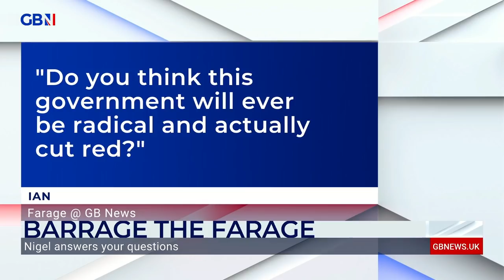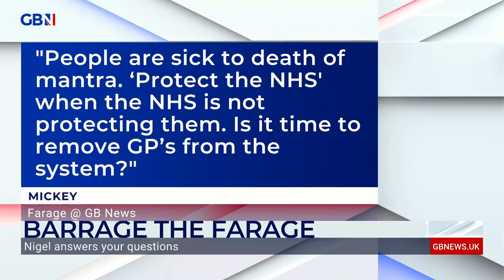Barrage the Farage: 'You cannot have the Champions League final in Russia' | Tony Cottee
'You cannot have the Champions League final in Russia.'

@Nigel_Farage & ex-footballer Tony Cottee answer your questions on Barrage the Farage.